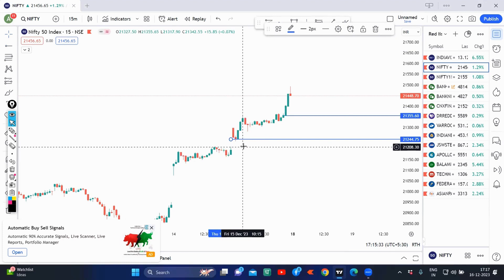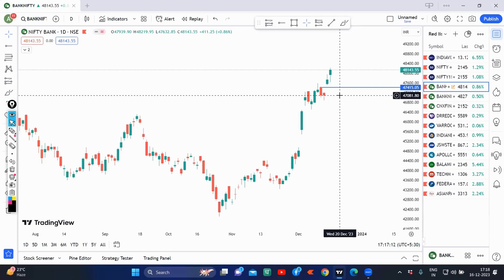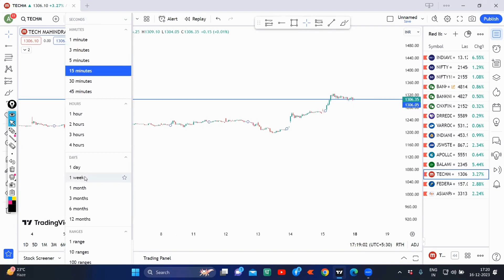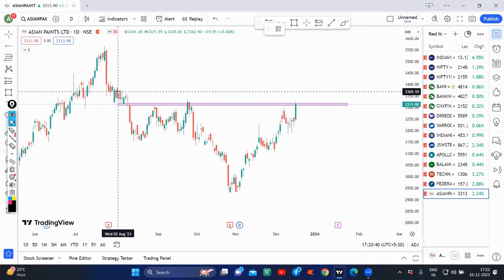Nifty Weekly Market Analysis // Best Stock Tech Mahindra , Asian paint, Federal Bank